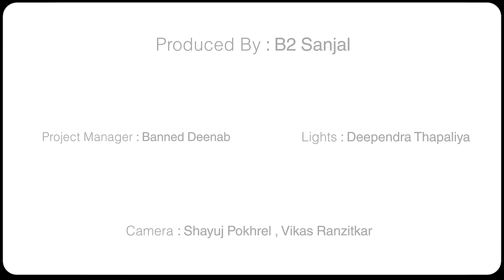ShreeGo & B2 - Rangin Yaad (Ep-2) Acoustic Version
At Studio 5150 |

Written / Performed by ShreeGo

Directed By Shayuj Pokhrel
Music Produced by B2

Camera : Vikash Ranzitkar, Shayuj
Lights : Dipendra Thapaliya
MUA : Smriti

Special Thanks
Sasuke , Baneed Deenab , Dipit Raj , Syrus RajBhandari

Supported By ,
Canvaso Nepal
Newmew
Express eats